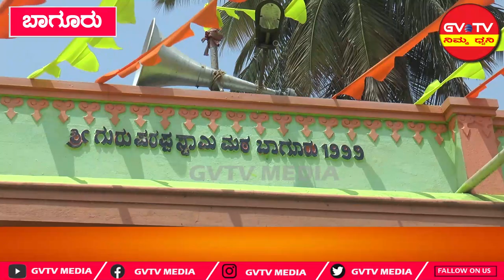ಹೊಸದುರ್ಗ-ಬಾಗೂರು,"ಕಸಬಾ ಹೋಬಳಿ" ಮಟ್ಟದ JDS ಸಮಾವೇಶ ಜರುಗಿತು.